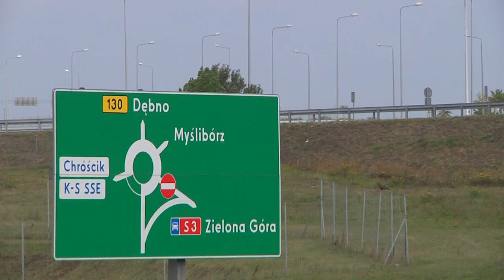Informacje Telewizji Gorzów - 03.09.2021